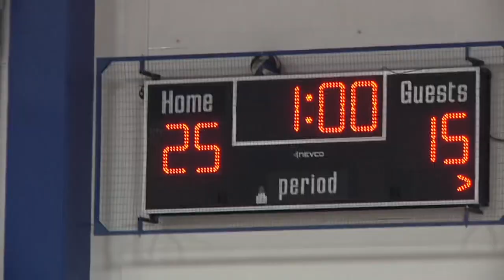SDHS Girls Volleyball - Senior Night 2022